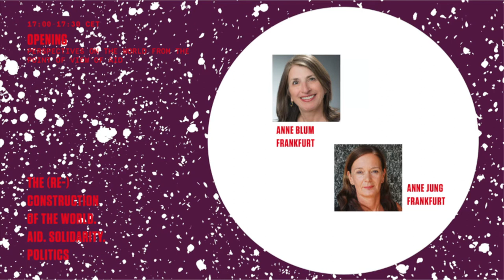(Re)construcción | Bienvenida y guía de la conferencia en línea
Perspectivas sobre el mundo desde la mirada de la ayuda

con
Anne Blum (Presidenta, medico international, Frankfurt)
Anne Jung (Directora Comunicación, medico international, Frankfurt)

“La (re)construcción del mundo” se ocupa de la ayuda, en cuanto que esta nos permite explorar experiencias particularmente apremiantes y alcanzar una comprensión profunda de su estado actual. El modo en que nuestro mundo se encuentra configurado hoy en día y en lo que podría convertirse mañana, puede ilustrarse con los ejemplos de Haití y Moria (campo de refugiados, Grecia). A partir de las experiencias de la ayuda humanitaria, estas dos islas representan “hot spots” de la historia mundial contemporánea y de la que está por venir.